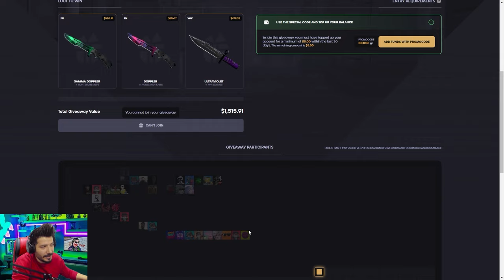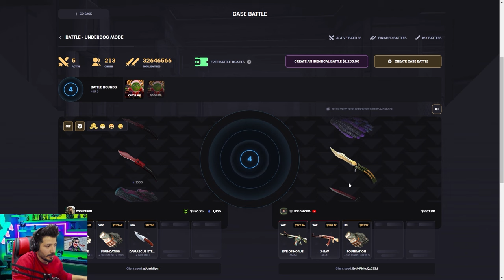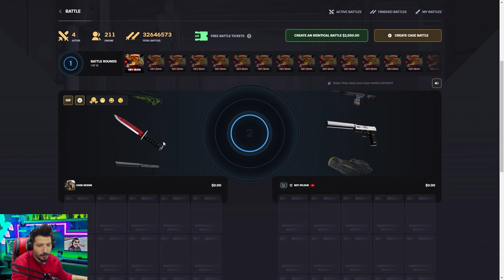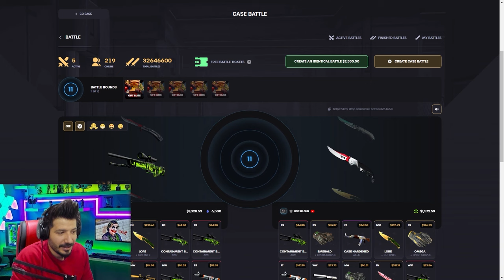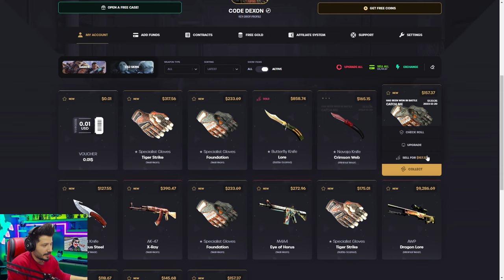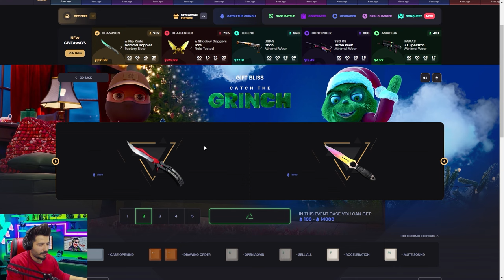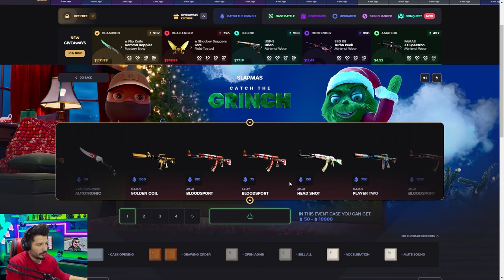BU KASA GİTMESİN EFSANE KATLADIM Keydrop Promo Code giveaways